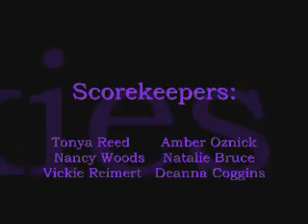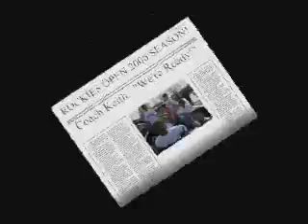2006 Lakewood Rockies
I made this video for our 2006 Dixie Youth baseball team.  The Lakewood Rockies didn't win the championship, but they all had a lot of fun playing ball!